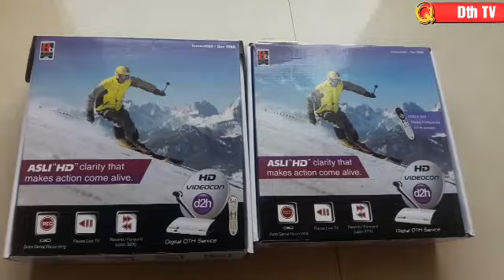Difference between Videocon D2H SD & HD STB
Nikon DSLR Camera 24K/